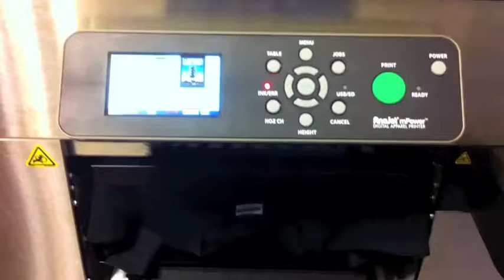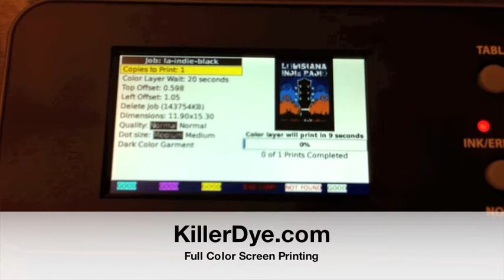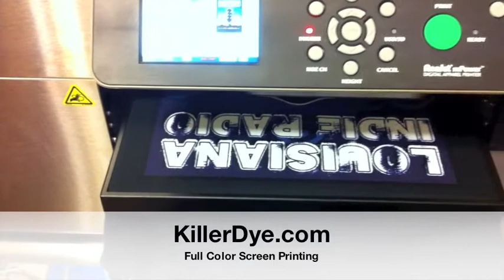Anajet MP5 - Louisiana Indie Radio shirt design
Initial design test print using our Anajet MP5 Garment Printer